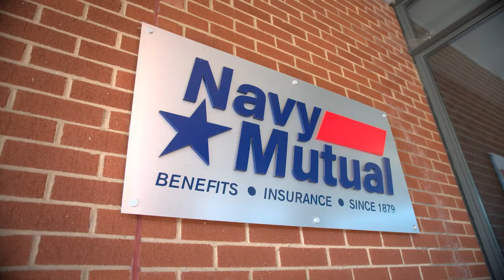Navy Mutual Testimonial: Richard Scott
Protecting the future of those you love.

Navy Mutual provides affordable life insurance and annuities to those who have answered our nation’s call. If you are active duty, in the reserve or guard, or retired from any branch of the United States military or uniformed services, we’d be honored to serve you.